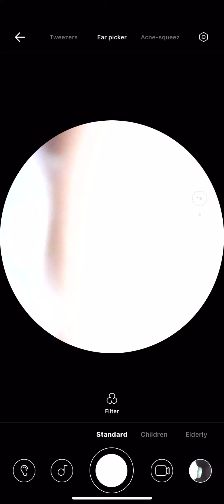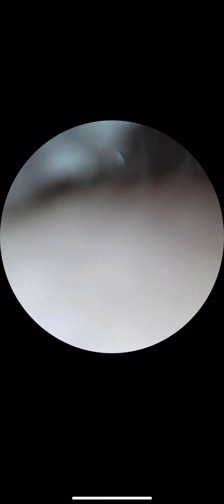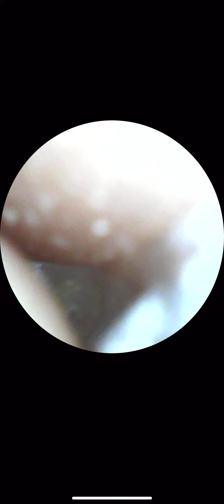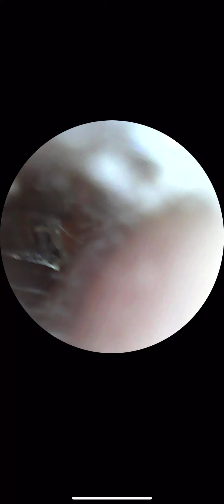12.5 / ear cleaning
skin peel and wax removal, skin getting pretty over generated, next video prob be big peel .